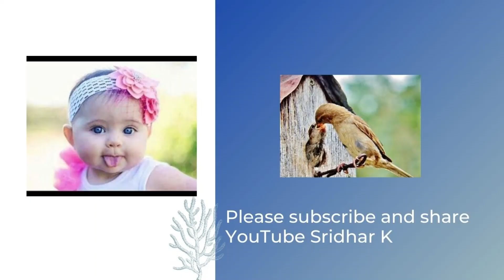Caution while extubating tiny babies and a few tips related to ventilation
In this video, Dr Sridhar and Dr Tala discuss why we need to be cautious while extubating tiny babies as well as a few tips related to ventilation.
You can review our earlier collabs on labor room care of extremely preterm babies and neonatal ventilation